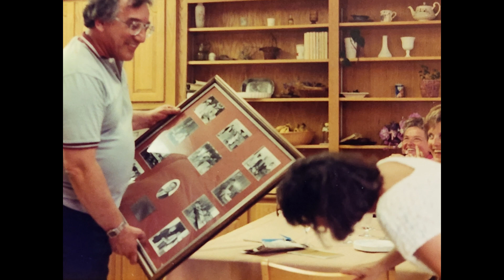William "Bill" Wagoner Photo Video